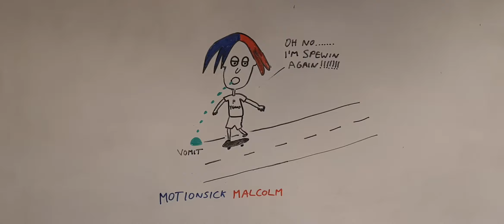Introducing.. MOTIONSICK MALCOLM!!!!!!!! Read Description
Apologies for this vid lol. It's pretty gross lol! : )